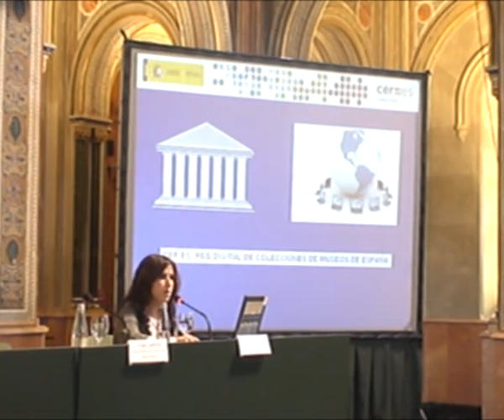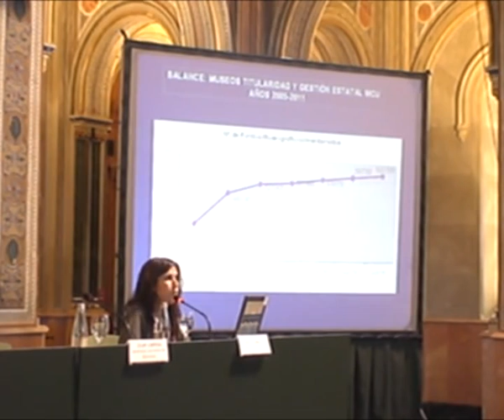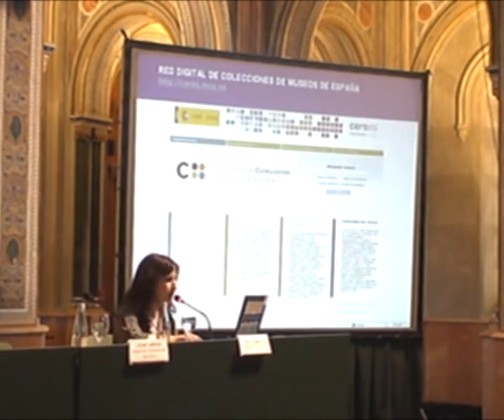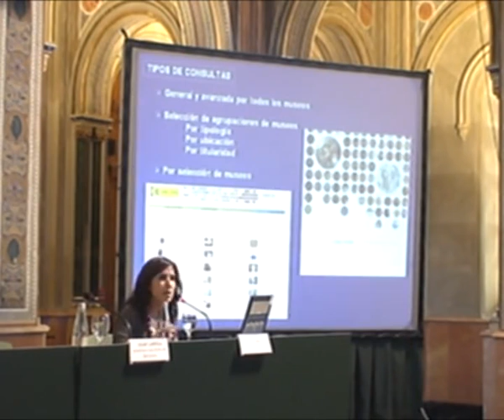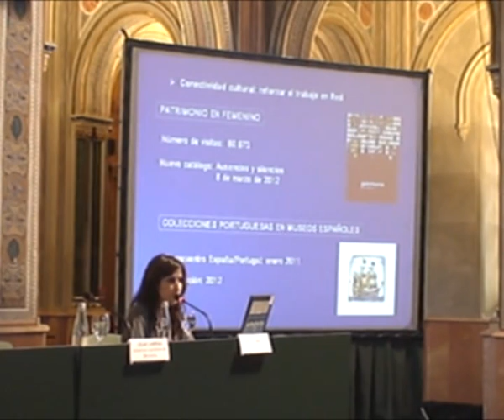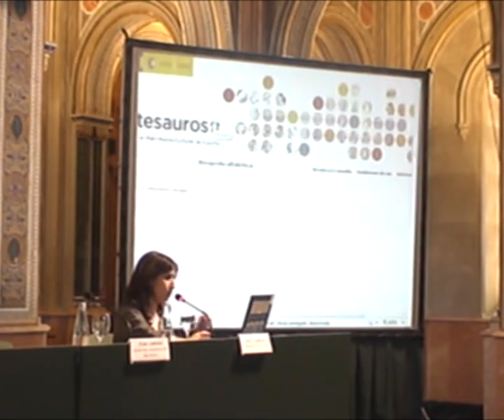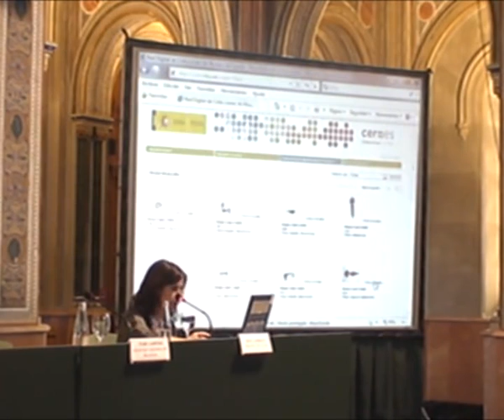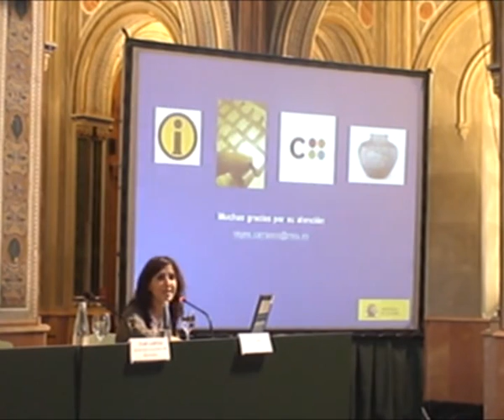Las colecciones de Museos en Internet. Reyes Carrasco Garrido